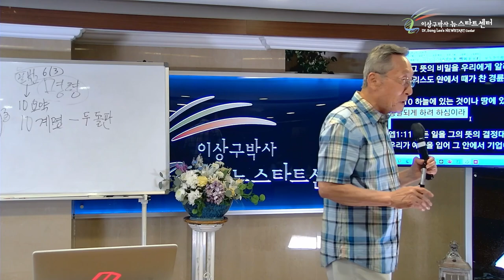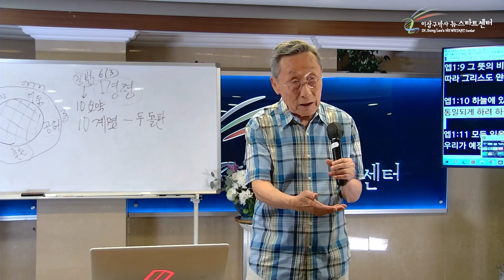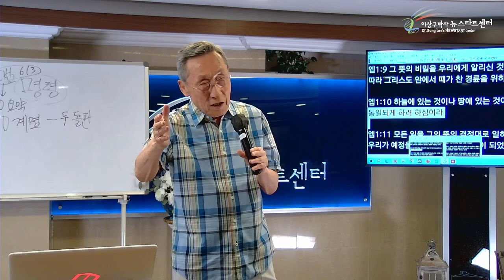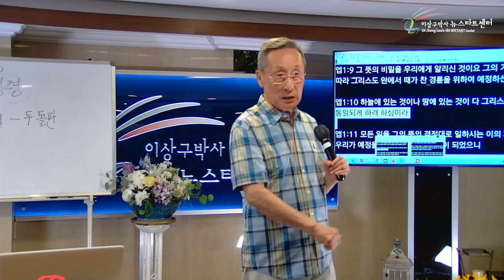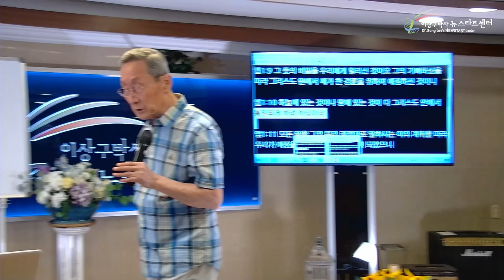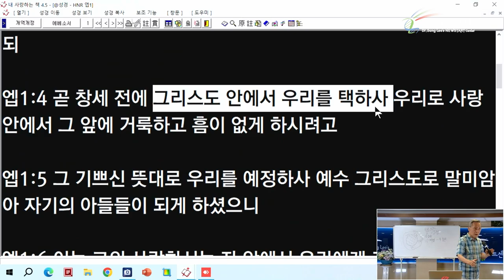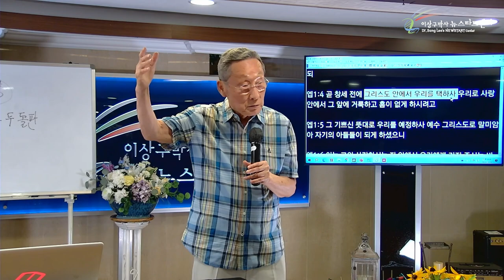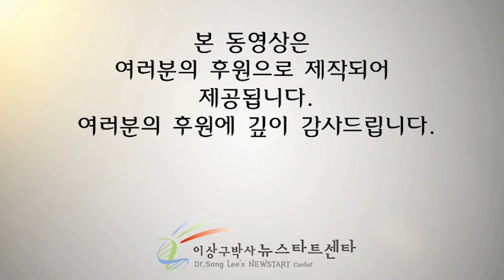[뉴스타트 성경강의 5강] 하늘의 전쟁과, 우주의 통일